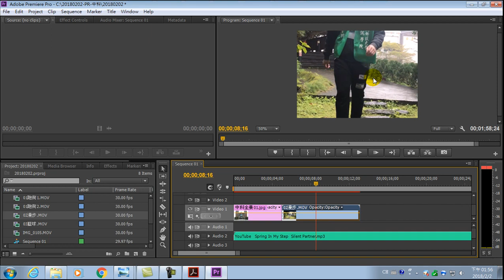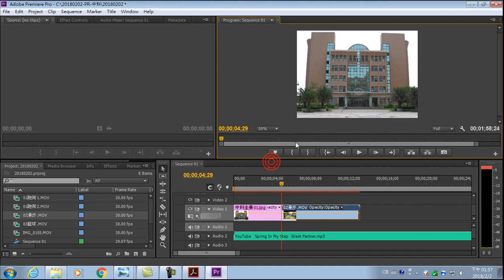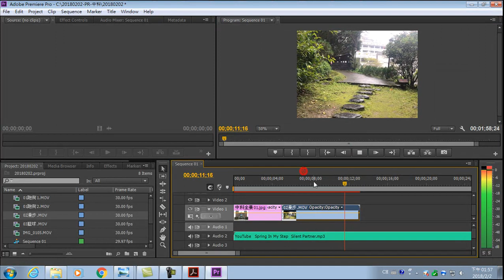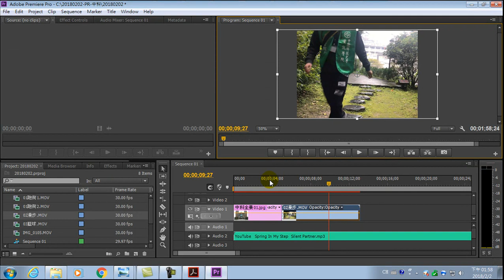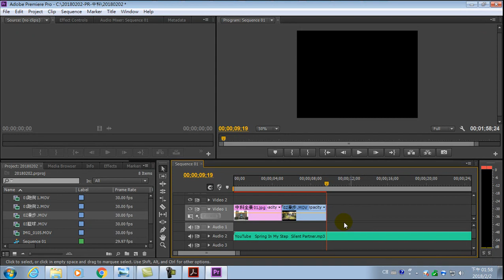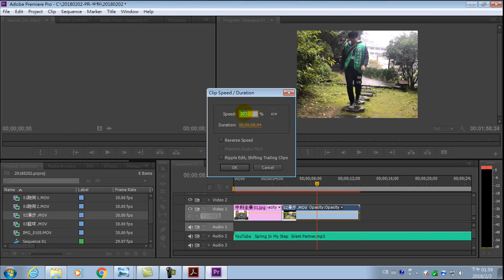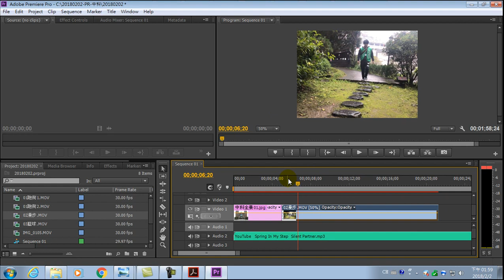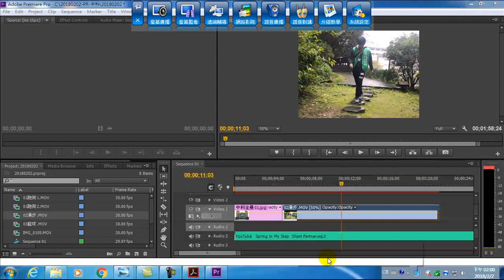微電影製作-15.影片剪輯技巧 – 調整影片播放尺寸、剪輯影片、快播 慢動作(Adobe Premiere Pro)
15.影片剪輯技巧 – 調整影片播放尺寸、剪輯影片、快播 慢動作(Adobe Premiere Pro)